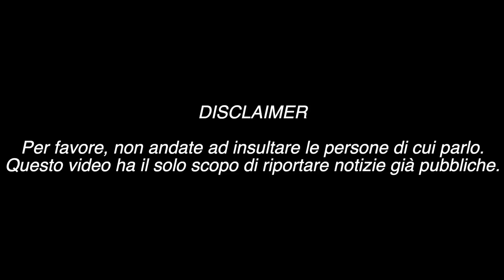COLLEGIO 5 - RICCARDO DOSE PARLA DEI COLLEGIALI CHE LASCIANO LA SCUOLA, ESA CRISTINI RISPONDE !!!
Nuovo video dedicato ai nostri collegiali. Dopo l'esperienza fatta su Rai2 a "Il Collegio" alcuni ex collegiali hanno deciso di lasciare la scuola: Rahul  Teoli, Simone Bettin e Esa Cristini.
L'influencer Riccardo Dose ha detto la sua.

I fatti raccontati sono stati ripresi interamente da stories Instagram, TikTok, articoli web e/o trasmissioni televisive. Il presente video intende solo riportare notizie diffuse e pubbliche.